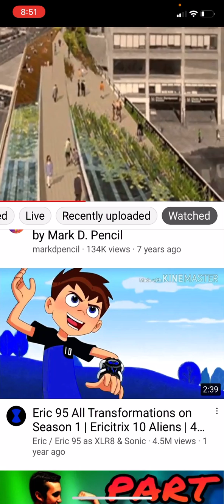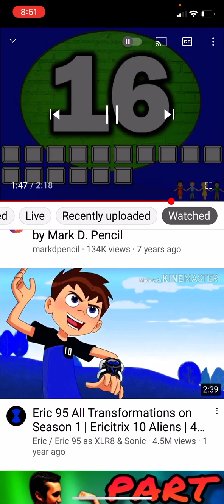Tennyson ￼￼ Count to 20